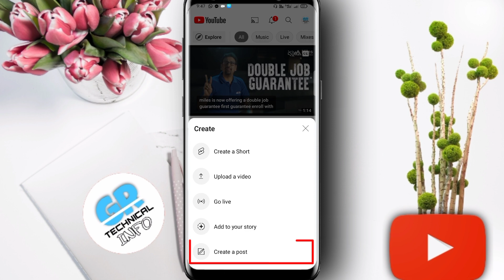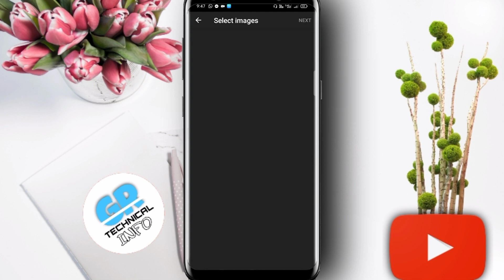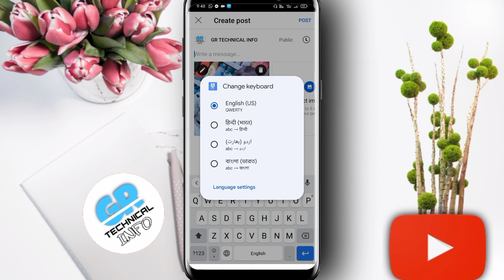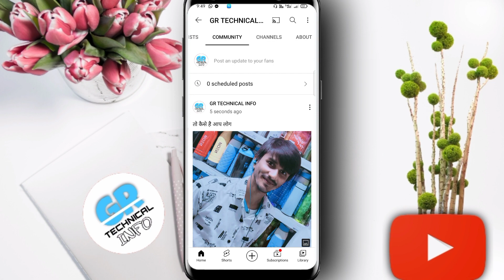Youtube par photo upload kaise kare | how to upload photo on youtube | youtube me photo kaise dalen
Topic Covered :-

youtube par photo kaise upload kare option nahi aa raha hai
youtube par apna photo kaise upload kare
youtube channel par photo kaise upload kare
youtube channel par picture kaise upload kare
youtube par photo kaise upload kare
create post ka option Kaise enable Karen
YouTube per community post ka option Kaise enable Karen
youtube par photo kaise upload kare new update 2022
youtube par photo kaise upload kare manoj dey 2022
youtube par photo kaise upload kare new 2022
youtube par photo kaise upload kare option nahi aa raha hai 2022
youtube par apna photo kaise upload kare 2022
youtube channel par photo kaise upload kare 2022
youtube channel par picture kaise upload kare 2022
youtube par photo kaise upload kare 2022
create post ka option kaise enable karen 2022
youtube per community post ka option kaise enable Karen 2022
manoj dey, sourav Joshi vlogs, ishan llb, technical guruji,